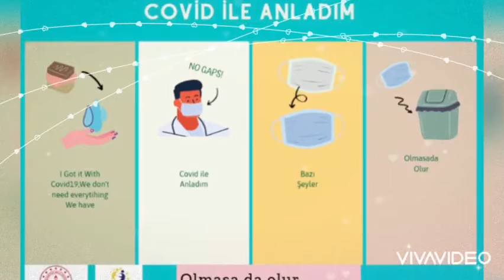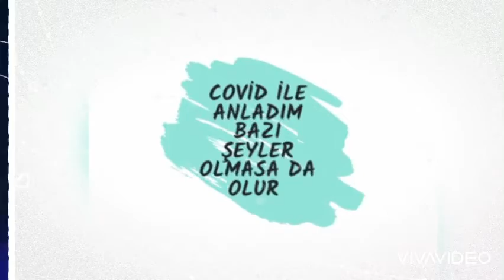BURSA YILDIRIM ADNAN MENDERES ORTAOKULU/CEREN KARACA ÖĞRENCİLERİMİN AFİŞ VE LOGO ÇALIŞMALARI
Öğrencilerimin projemiz için hazırladığı afiş ve logo çalışmalarımız